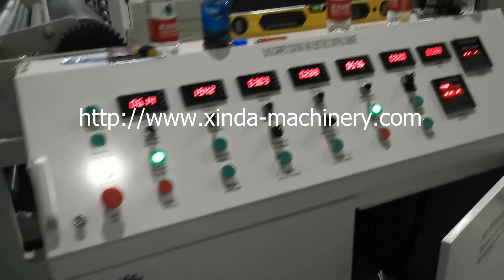20200612 carpet backing machine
20 years professional manufacturer of carpet backing TPR TPE machine , latest design more easy for operation .